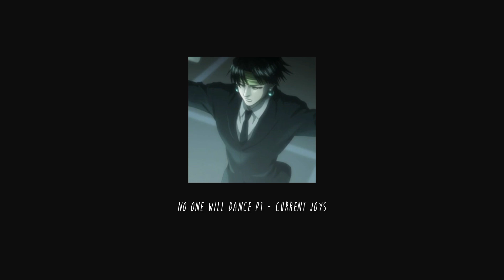chrollo's playlist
i hate chrollo
leorio next!